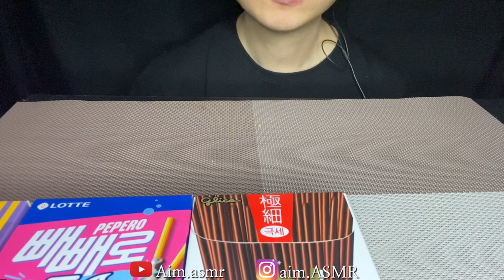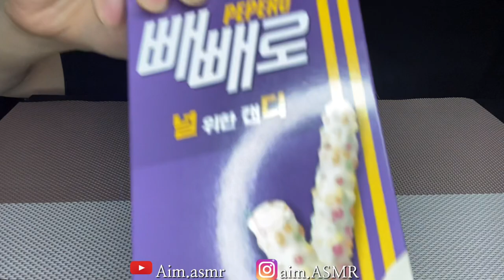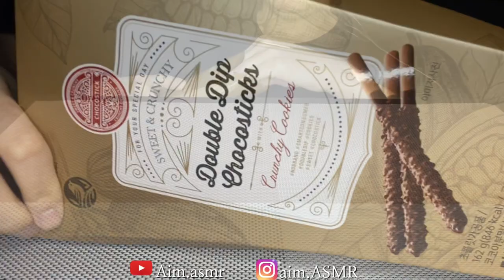ASMR HAPPY PEPERO DAY CHOCOLATE. ALMOND.CHEESE.BUTTER.CREAM.PEPERO EATING SOUND 빼빼로데이 먹방